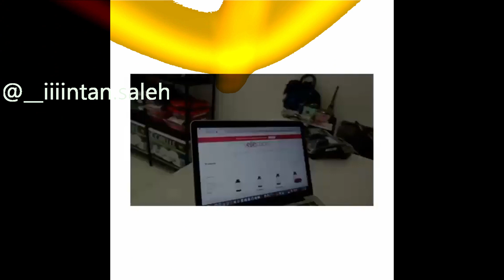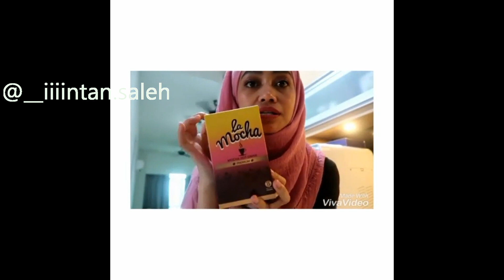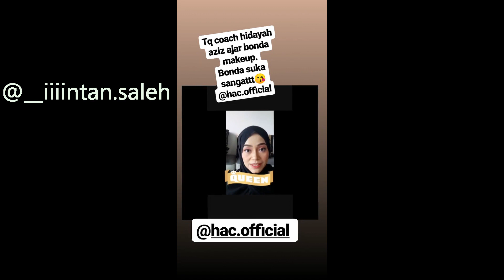Move on Bonda Intan Liana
Move on